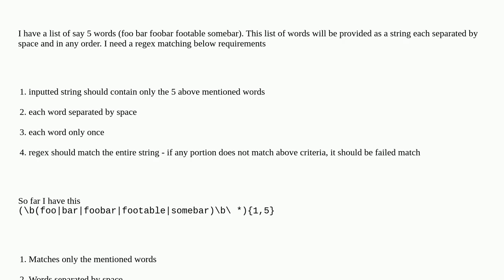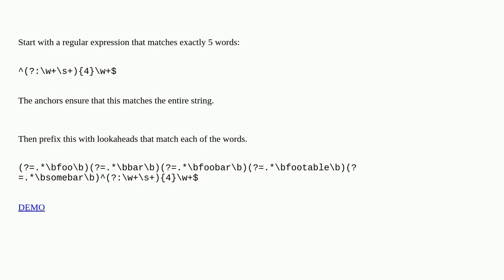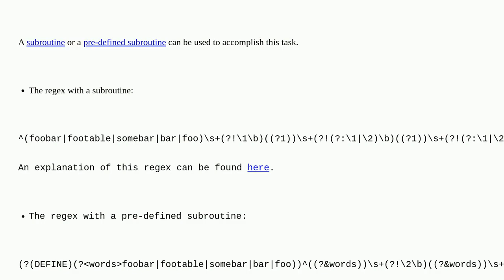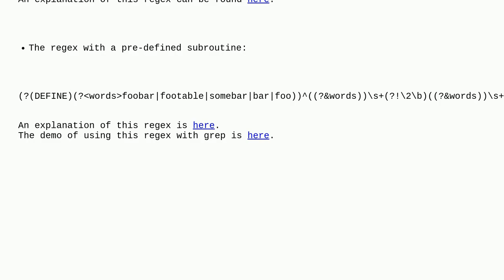Regular expression to match specific words seperated by spaces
A special thanks goes out to the community

  grep regex